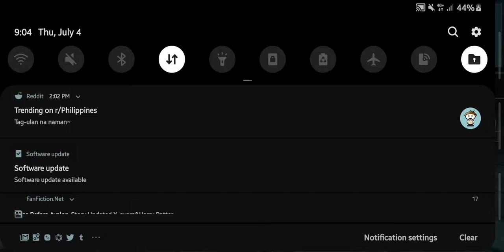SAOIF - Dev really got the details done 😂😂😂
Reasons.